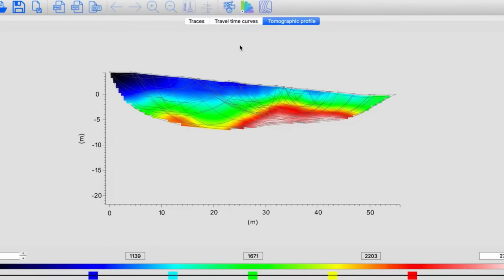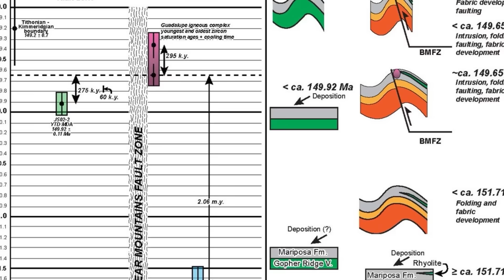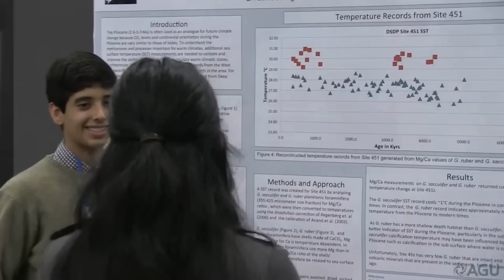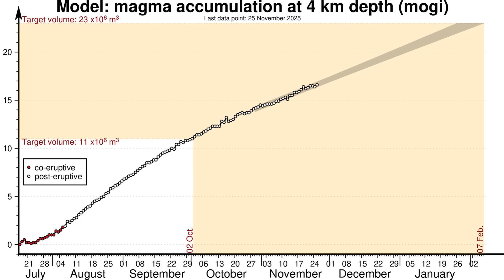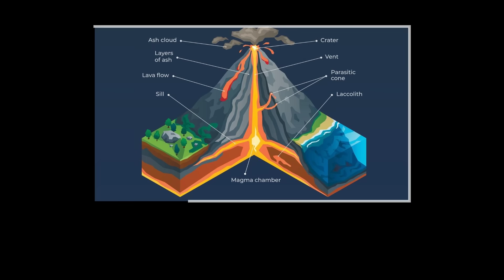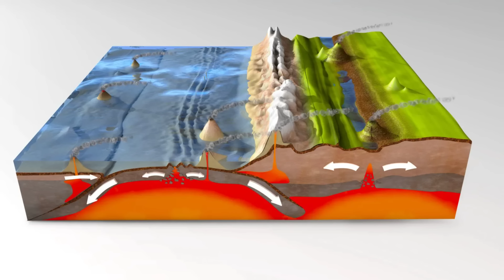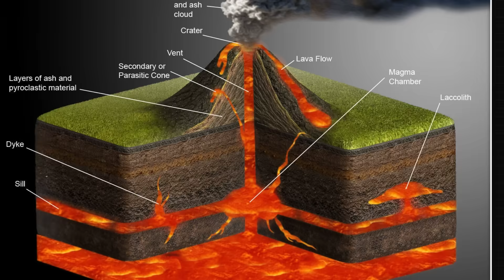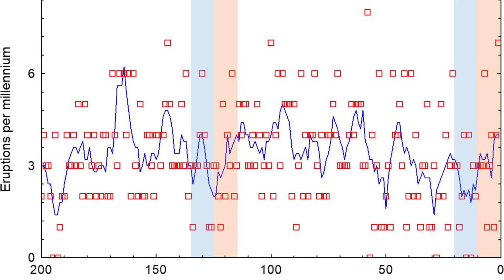1 MINUTE AGO: Ethiopia's "Dead" Hayli Gubbi Volcano Awakens After 12,000 Years, 45,000 Feet Ashes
🌋 BREAKING NEWS: Ethiopia’s long-dormant Hayli Gubbi Volcano has erupted for the first time in 12,000 years, sending an enormous ash plume soaring 45,000 feet into the atmosphere. Scientists are stunned as the volcano—previously classified as inactive—has awakened with explosive force, triggering regional alerts and disrupting air traffic across East Africa. ⚠️

Communities near the eruption zone are reporting ashfall, tremors, and ground fracturing as emergency teams rush to assess damage and evacuate high-risk areas. Experts warn that the sudden reactivation of a prehistoric volcanic system could signal deeper tectonic unrest along the East African Rift.

In this video, we break down:

How the “dead” Hayli Gubbi Volcano suddenly reawakened

The gigantic 45,000-ft ash plume and its regional impact

What scientists are discovering about the magma system below

Evacuation efforts and risks for nearby towns and infrastructure

How this eruption could shape future volcanic and tectonic activity in East Africa

🌍 Stay informed with the latest updates on volcanic activity, seismic threats, and global disaster alerts.